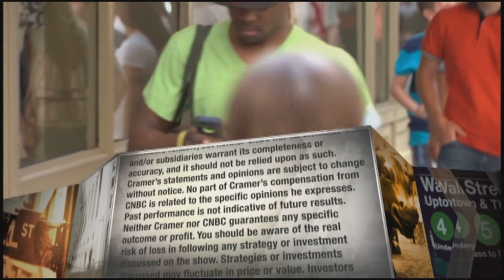Deluxe CEO on how its acquisition of First American helps the company's growth goals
"Mad Money" host Jim Cramer interviewed Deluxe President and CEO Barry McCarthy on Monday's episode of the show.